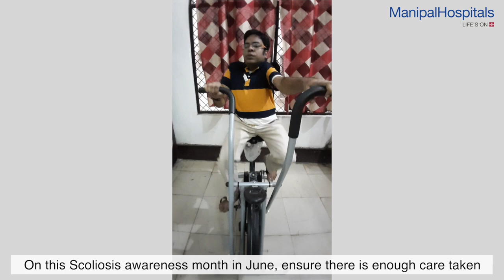Mr. Mohammad Faizal Nawaz | Dr. S Vidyadhara | Scoliosis and Spine Surgery | Manipal Hospitals India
When several failed surgeries could not cure his Kyphoscoliosis and polio residual paralysis since childhood, Mr. Mohammad Faizal Nawaz from Delhi, visited Manipal Hospitals, Old Airport Road to seek treatment to ease his pain. Under the expert care and guidance of Dr. S Vidyadhara, HOD and Consultant - Spine Surgeon, Manipal Spine Care Center, he has recovered from a high-risk surgery and has also pledged to contribute towards helping people with Scoliosis. This Scoliosis Awareness month, pledge to be more aware and help those in need. Early detection and treatment is the key to a healthy life.